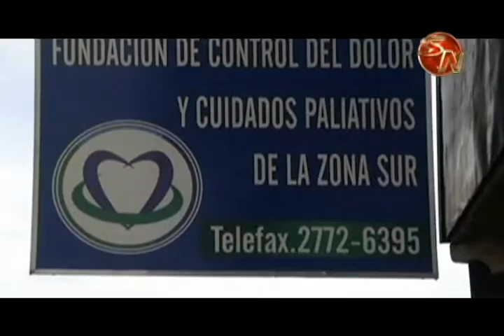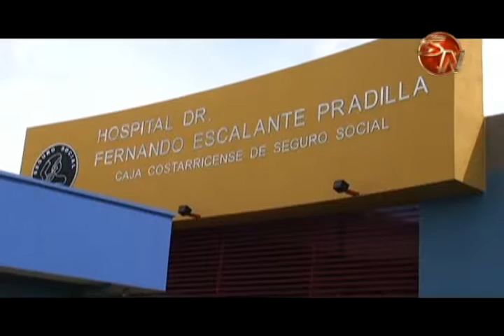Clínica de cuidados paliativos atiende entre 6 y 7 personas por semana en sus casas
La unidad de cuidados paliativos  está atendiendo a más de seis personas por semana, estas atenciones son es sus casas, situación que es muy positiva según los expertos